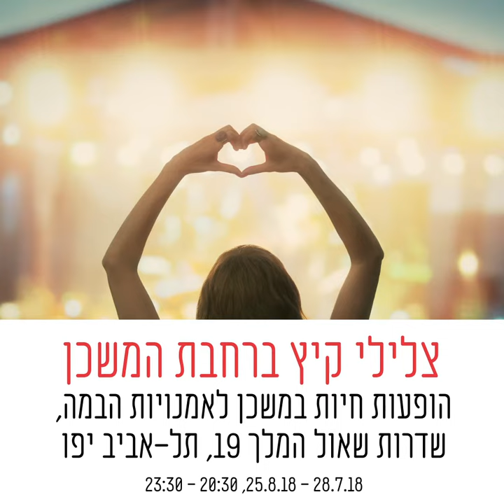פרסומת לפעילות ארומה תל-אביב - אוגוסט 2018